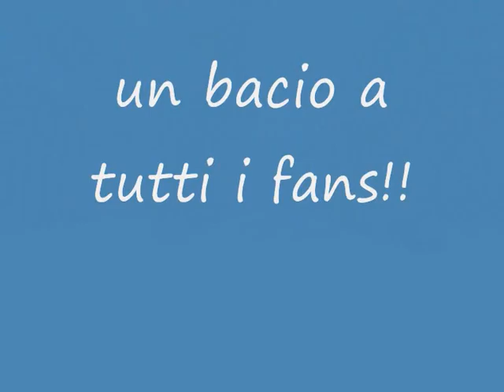luca lombardi show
l uomo sei sogni